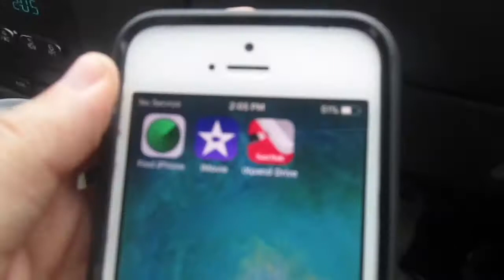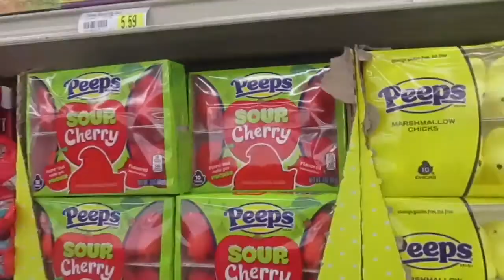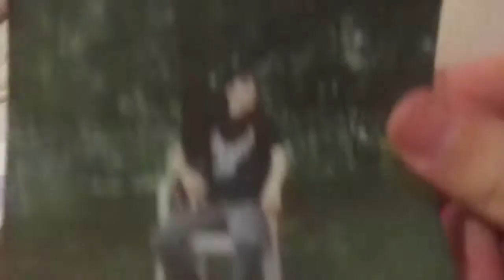THE OHIO RIVER IS COMING UP!! (2/17/18)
Yesterdays Video: LOOK AT HER SEXY FEET!!